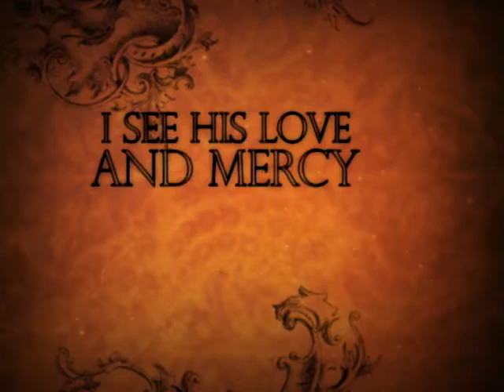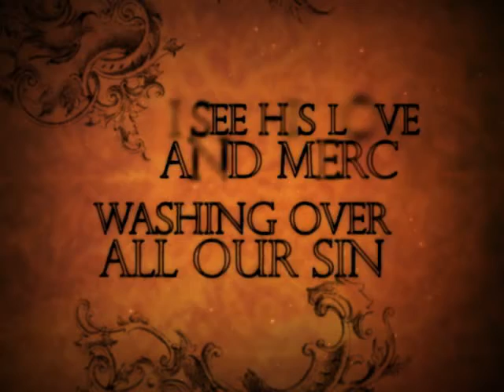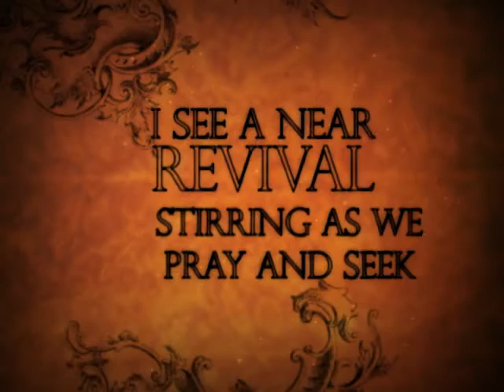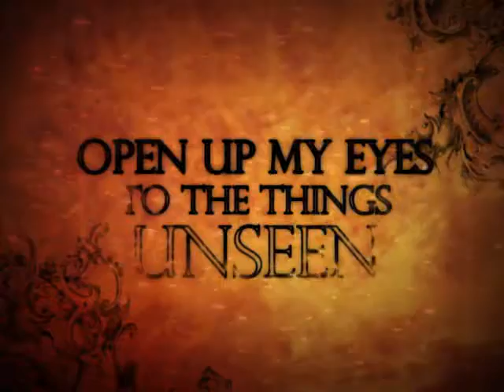Hosanna_FULL.mpg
Hosanna